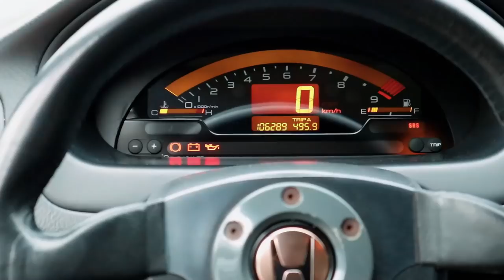1999 Honda Civic SiR B16 LOCAL // Full Car Review // VTEC KICKED IN YO!!